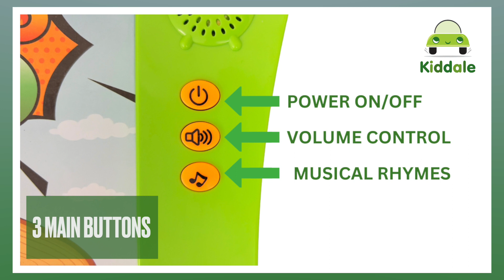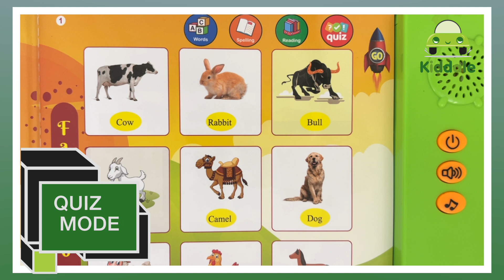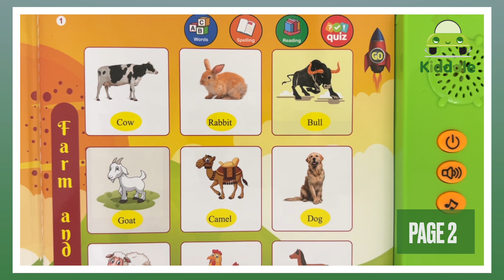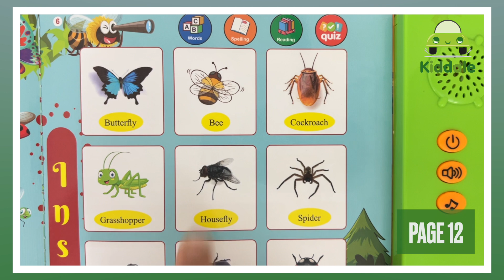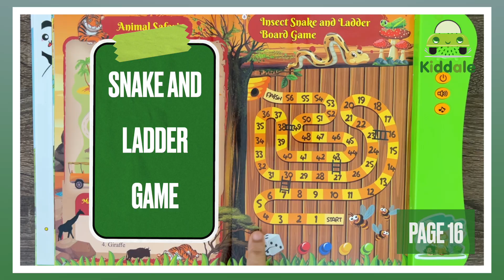Kiddale Musical Sound Book on Farm Animals, Wild Animals, Aquatic Animals, Birds, Animal Young Ones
Are you looking for the perfect birthday gift for your 2 year+ kid ? Look no further than this interactive sound book. It includes 10 musical rhymes and has 4 modes- learning, reading, spelling and quiz mode
For a fun and interactive way to introduce your kids to farm and wild animals, birds, insects, aquatic life and animal young ones? Look no further than this musical book for kids with intelligent books with music and sound
This Jungle Book is a complete and exhaustive preschool book for toddlers which includes all basic learning of farm and wild animals, their young ones, birds, insects and aquatic life. It also includes trivia for each to enhance child knowledge.
A learning book with fun activities, drawing and coloring can be a great way to engage children in educational activities and encourage them to explore the world around them. Our ebook kids musical book includes rhymes book for kids full of activities that keep kids entertained
Picturebooks are an important part of childhood, especially for young kids. It not only encourages brain development, but also helps to develop language and reading skills.
Birthday books, rhymes and games are essential for a child's growth and development. We have the best selection of colorful ebook picturebooks that are both safe and reliable for your little one.
With the rise of digital exposure, it is important to find ways to reduce digital exposure and screen time for kids. Parents can encourage sound physical activity and use learning toys to get the most out of their children's playtime
Keeping kids engaged for long is a challenge but it doesn't have to be! We've gathered some awesome boy gifts for 2-year-olds, gifts for 1-year-old baby girls, musical books for kids, and birthday gifts
Get your little one’s creative juices flowing with this e-book full of 10 musical rhymes! Perfect for 2 year old girls, the book includes an array of colorful illustrations and narrative rhymes that will keep your little ones entertained for hours
e learning books are one of the best gifts to give to kids, especially since they offer a wide range of fun activities and brain development exercises. From rhymes and musics to noisy toys and STEM activities, these books have it all.

AMAZON INDIA

AMAZON UAE